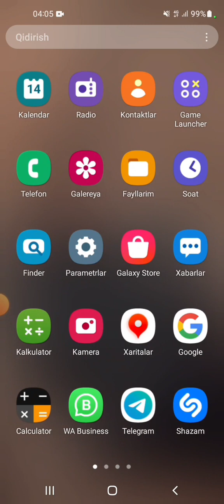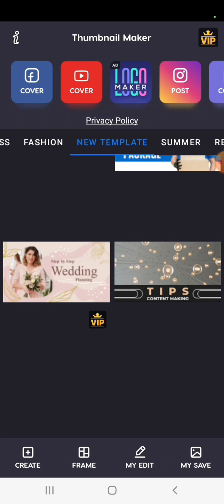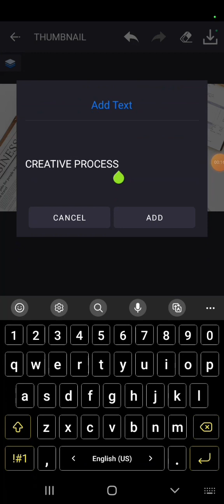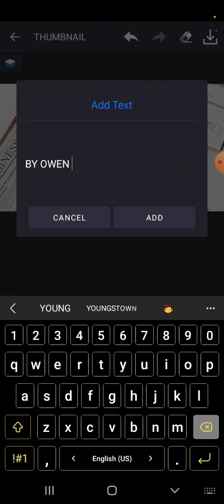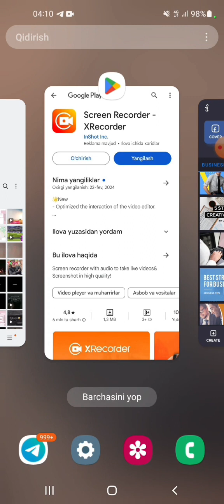//Tayyor prevyu YUKLASH#TAYYORPREVYU vidio Prevyu tayyorlash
VHello friends my channel